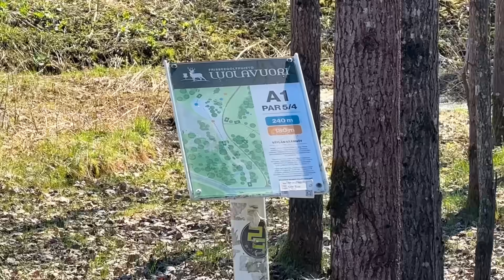PARIGOLF & UUSI TERASSI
Kiitos kun katsoi videon :)

KOODILLA PAJU20 SAAT -20%